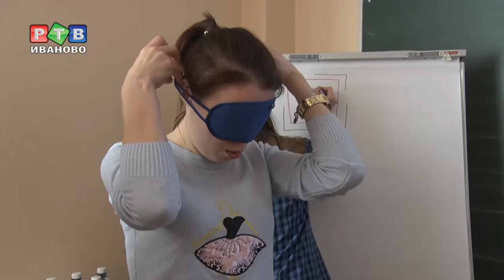Уроки дружбы и доброты